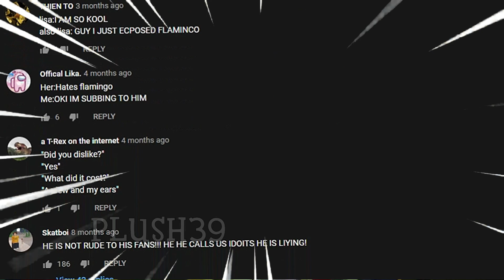Lisa gaming Roblox in 46 seconds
Bruh